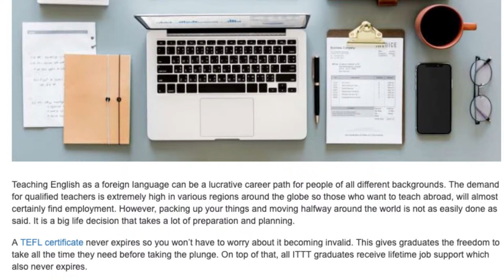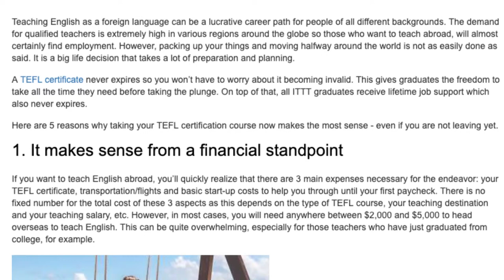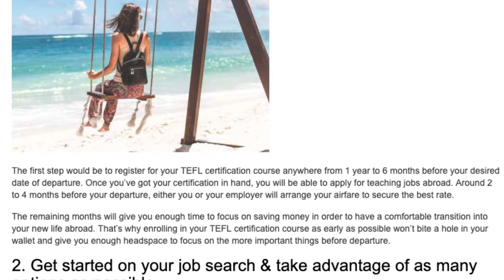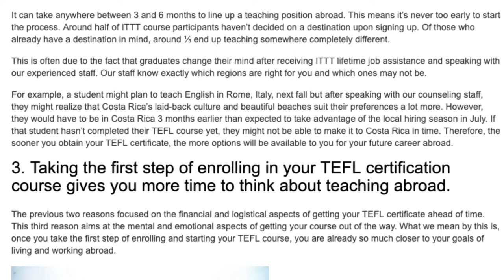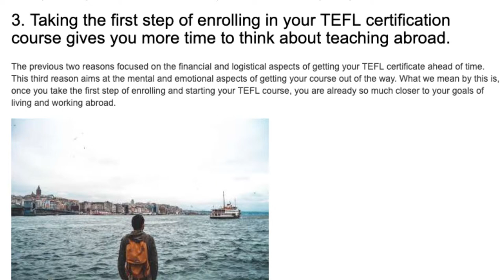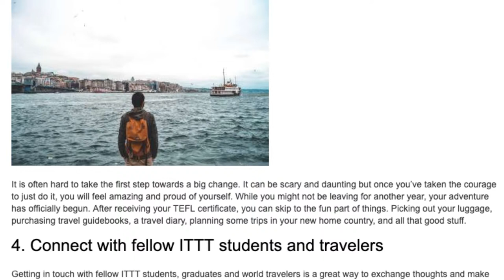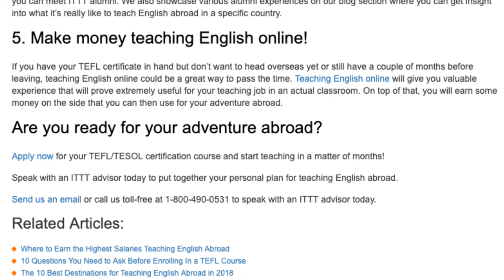5 Reasons to Take a TEFL Course Right Now Even If You Are Not Leaving Yet | ITTT TEFL BLOG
Teaching English as a foreign language can be a lucrative career path for people of all different backgrounds. The demand for qualified teachers is extremely high in various regions around the globe so those who want to teach abroad, will almost certainly find employment. However, packing up your things and moving halfway around the world is not as easily done as said. It is a big life decision that takes a lot of preparation and planning.

A TEFL certificate never expires so you won’t have to worry about it becoming invalid. This gives graduates the freedom to take all the time they need before taking the plunge. On top of that, all ITTT graduates receive lifetime job support which also never expires.

Here are 5 reasons why taking your TEFL certification course now makes the most sense - even if you are not leaving yet.